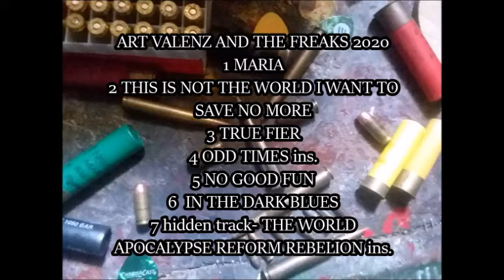ART VALENZ AND THE FREAKS 2020 FULL ALBUM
THIS IS THE 2020 LIVE ALBUM RECORDED IN 2 LIVE  JAMS BY ART VALENZ AND THE FREAKS , ALAN AND ZAKK. THE FULL ALBUM IS HEAR.